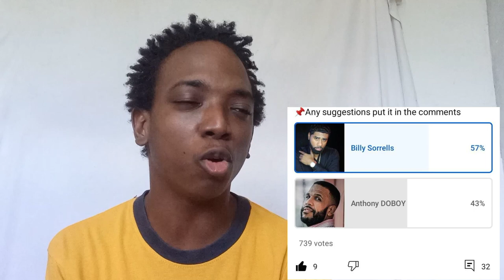Watching Billy Sorrells Until I laugh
Honestly! pleasantly surprised